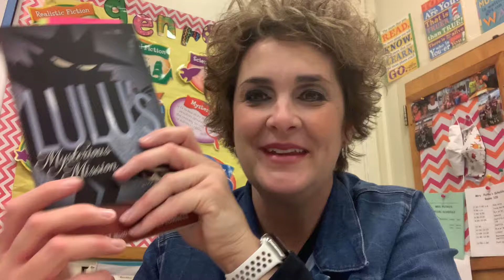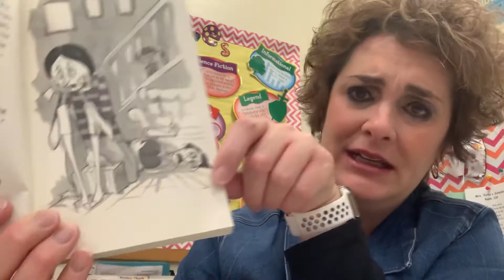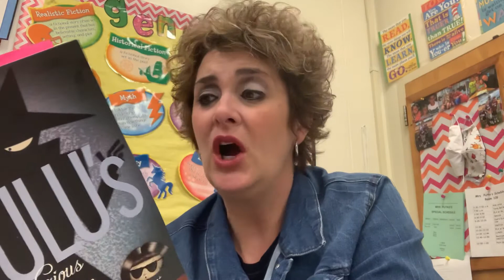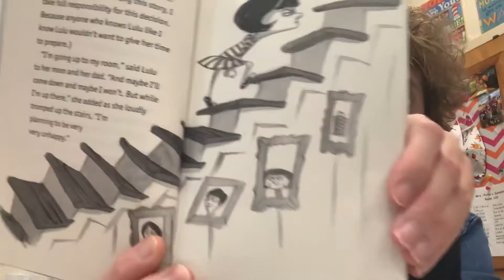Lulu’s Mysterious Mission CH. 2 Read Aloud